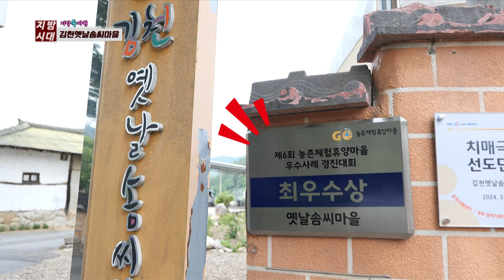아이들과 꼼지락 솜씨 발휘😆 김천옛날솜씨마을 [지금은 지방시대]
✅해당 방송일 :2024년 06월 19일

🔈 우리 지역의 볼거리와 먹거리를 톡톡 튀는 톡파원이 직접 찾아간다!

📺 매주 월, 화, 수 오후 5시 50분 본방송
📺 TBC 지방시대